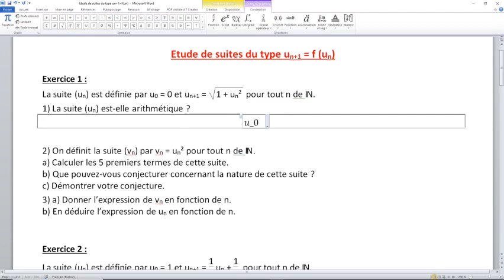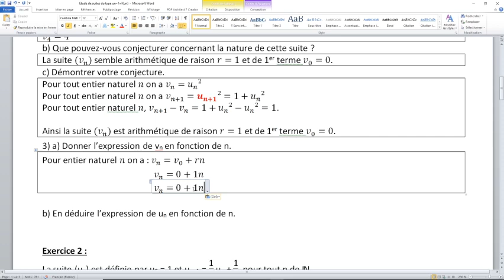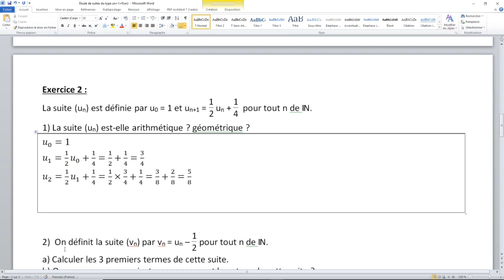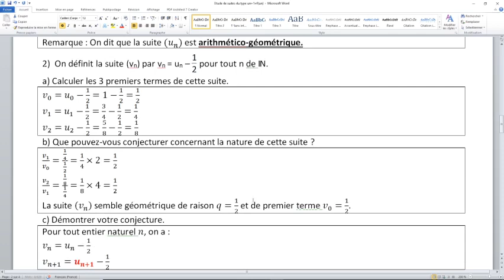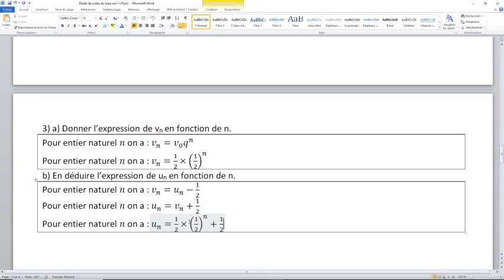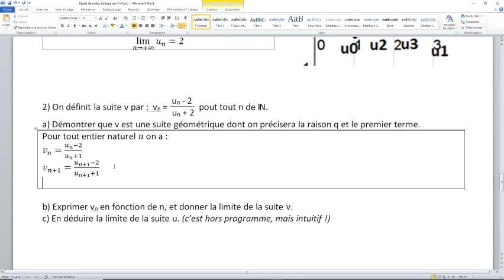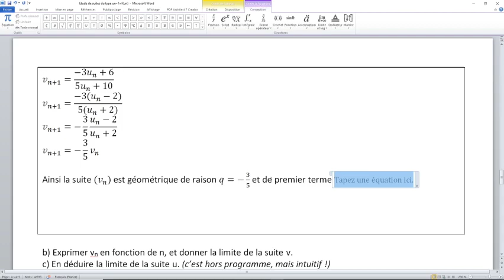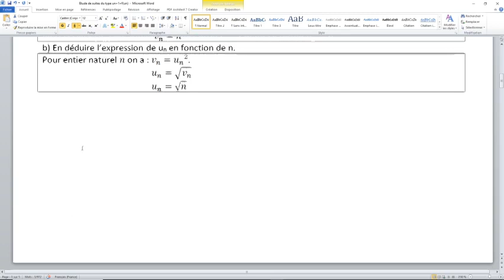Chapitre 7 - Etude de suites du type u(n+1)=f(u(n))